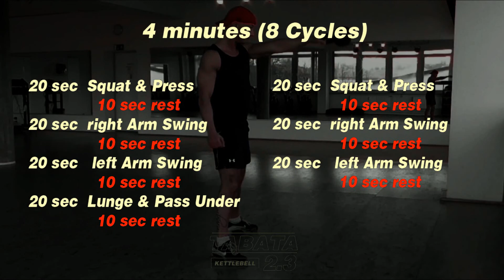TABATA 2.3 | KETTLEBELL | FAST FAT/WEIGHT LOSS | FITNESS COMPLEX | 4 MINUTES | HIIT WORKOUT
Welcome to Tabata 2.3 (Tabata Series).
Try this HIIT Workout and do a couple of KETTLEBELL Exercises! Squat & Press, right Arm Swing, left Arm Swing and Lunge & Pass Under are parts of Tabata 2.3. All Exercises are very intense ! Improve your STAMINA!